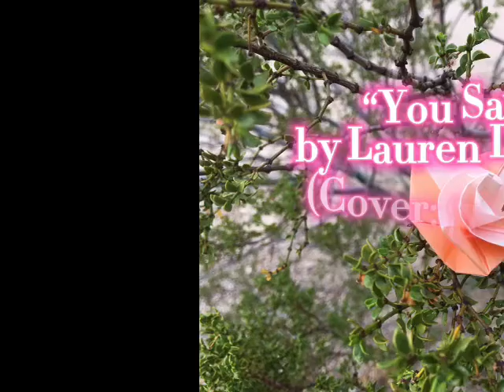“You Say” by Lauren Daigle (Cover: {Yangel} C.A.)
A song cover that my side, Yangel decided to sing for a reminder that God is the one who knows who you are as a whole, no matter what you think of yourself. ✨😊👍

{🌤🎵Yangel🎵🌤}: You are beautiful, keep that in yourself..
If you want to request yourself or your characters in an animation or drawing of mine, PLEASE go into the comments below in my videos and respond, “I want to request! Drawing or Animation”, if their is a heart in that comment you have been selected!

If it’s a song request you want me to sing, same process instead respond, “I want you to sing a song!” then I will be putting a music note as a mark. Give or take, I will manage to take a few days to memorize the song requested if I don’t know it, and if it’s a song I already know then. a few hours...